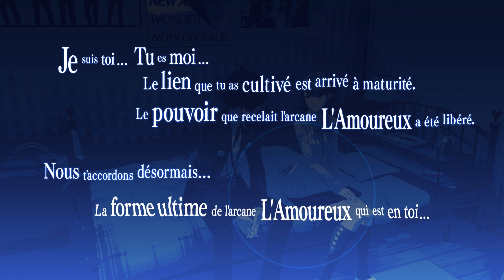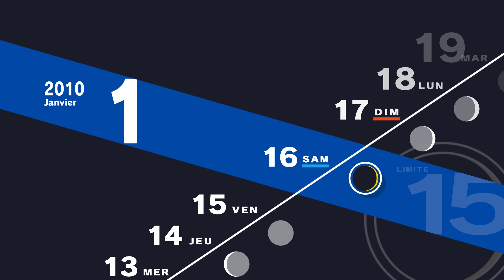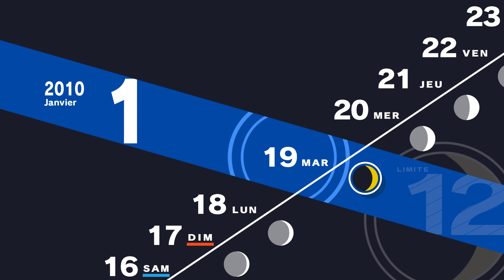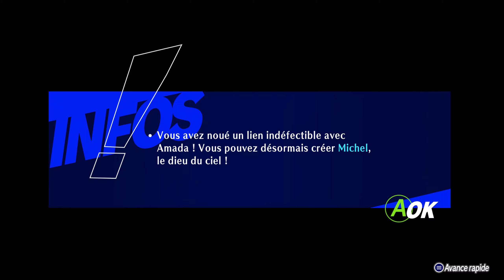Persona 3 Reload | Let's Play #43 - Elizabeth visite enfin ma chambre ! !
Yo Mina et voici un tout nouveau Let's Play et sur le remake Persona 3 Reload.
Persona 3 suit un groupe d'élèves du secondaire essayant de faire face, de comprendre et d'accepter la mort dans un monde qui l'entoure, ainsi que de trouver leurs propres raisons de vivre. Ils forment un groupe appelé SEES afin d'enquêter sur l' heure sombre , une période mystérieuse entre un jour et le lendemain dont peu de gens sont conscients. Pendant l'Heure Sombre, SEES explore le Tartare , une grande tour contenant des Ombres , des créatures qui se nourrissent de l'esprit des humains. Pour combattre les Ombres, chaque membre de SEES est capable d'invoquer une Persona , une manifestation de son moi intérieur.

Merci.